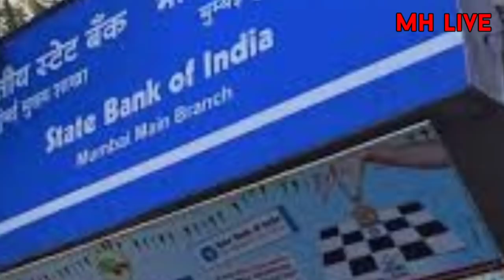Assamese News Today/Microfinance Loan Maaf/Bandhan Loan Maaf/Arunodoi Asoni News/PM kisan News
PMKisanNews,BandhanLoanMaaf/Assamese News Today/Microfinance Loan Maaf/Bandhan Loan Maaf/Arunodoi Asoni News/PM kisan News/Mission Basundhora today/Ration card news/Today's Evening news/MH Live

8. Microfinance Loan Maaf,Time8 news

please

Regards,
MH Live